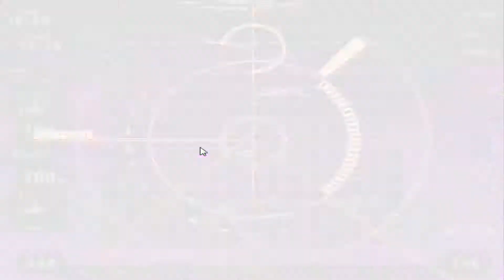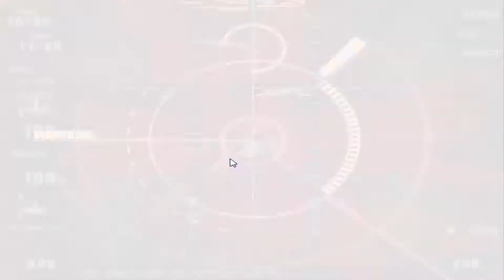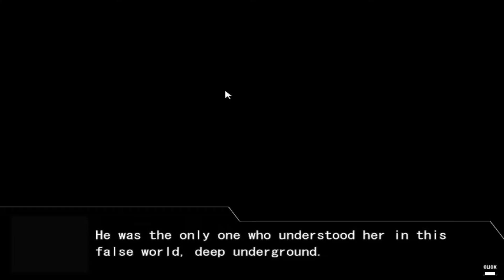Let's Play War of the Human Tanks - ALTeR Part 44: Motivations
Fuji floors 61, 62, and 63.

We learn more about Ushigawa and Touka as well as the Dark Tanks Motivation for trying to get to the surface.  I also begin to use a new type of tactic.